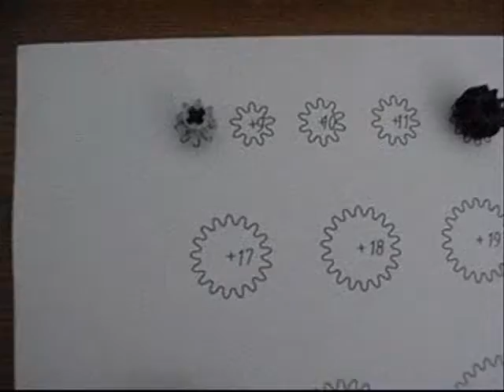Lego Technic Full Gears 1